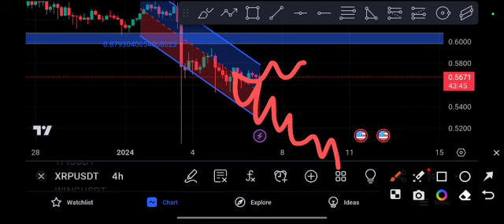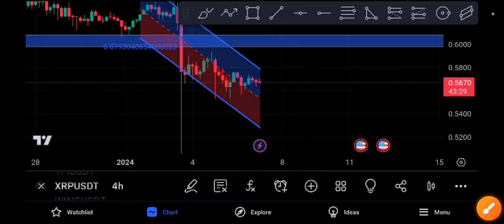XRP coin Urgent Guys! Ripple Price Prediction